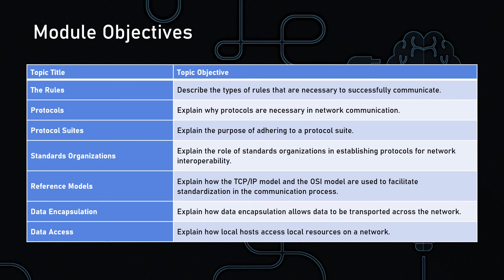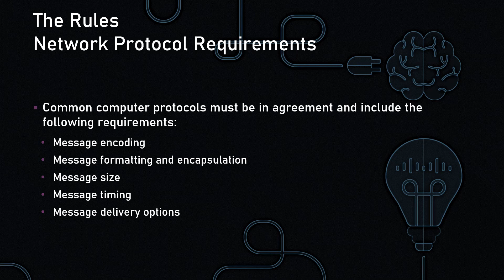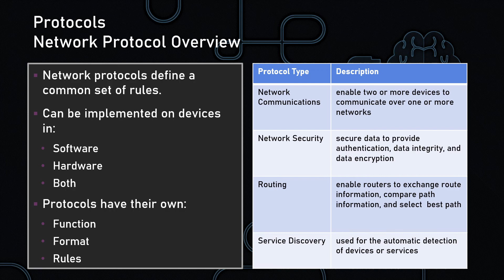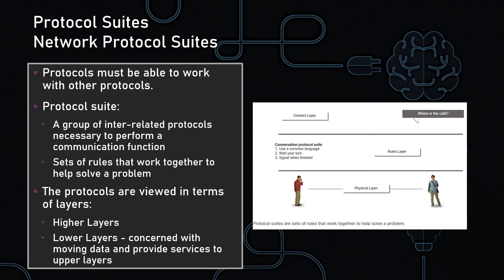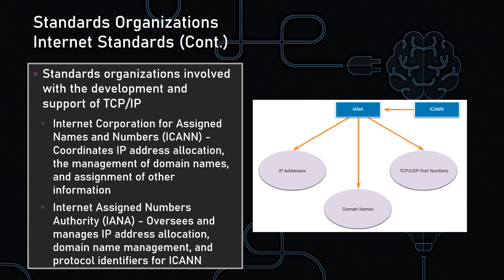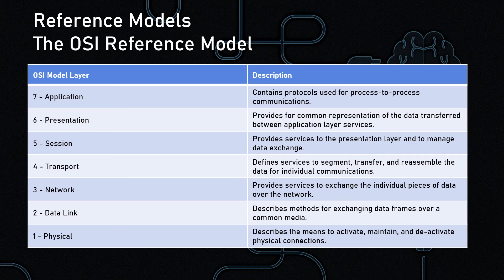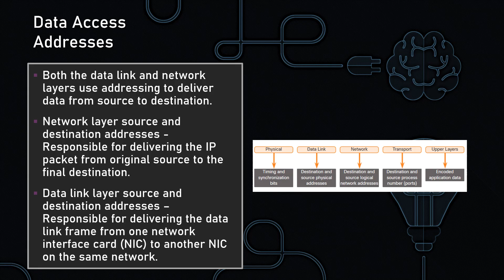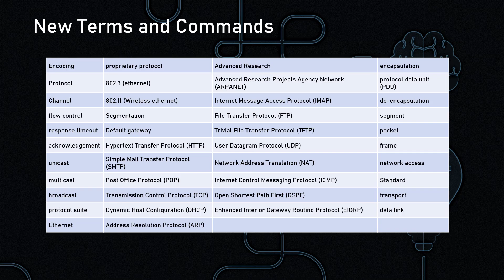NET 125 - Ch 3 - Protocols and Models v7